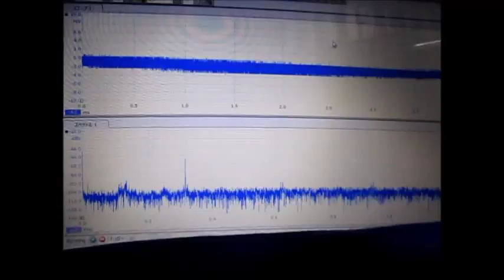Ultrasound ‹measurement and analysis› 超音波テスター